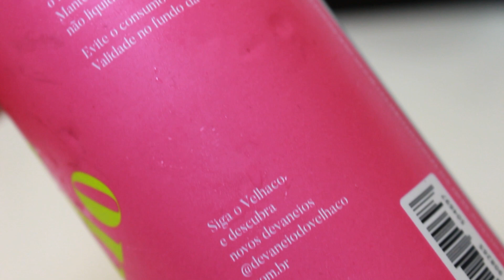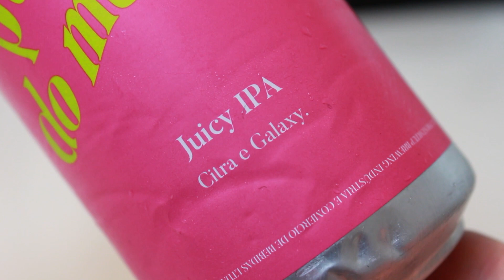Devaneio do Velhaco Pulmão do Mundo - Juicy IPA com Citra e Galaxy | TMOH - Beer Review #3425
Information About This Beer:

Breweries:  Devaneio do Velhaco
Beer:  Devaneio do Velhaco Pulmão do Mundo - Juicy IPA com Citra e Galaxy
Style: NEIPA
Location: Brewed by Devaneio do Velhaco in Porto Alegre, Rio Grande do Sul, Brazil.
ABV: 7%
Rating: 93/100